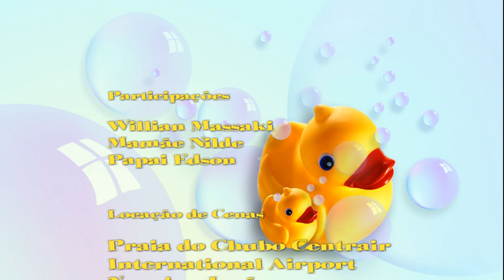Japão Nosso de Cada Dia MASSAKI NA PRAIA Pela primeira vez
As alegrias e emoções de ver e sentir a água do mar pela primeira vez.